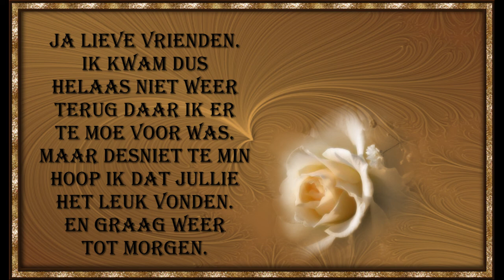Zondag 20 juni weer druk aan het werk met de logeer kamer en boodschappen doen #1152